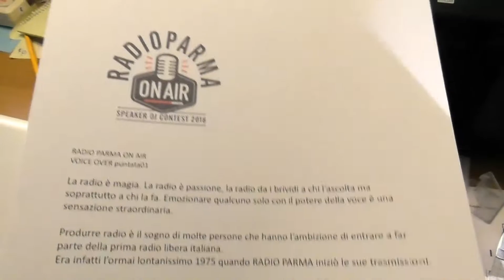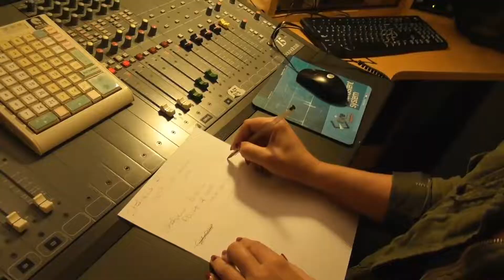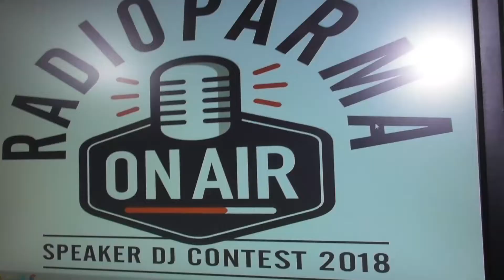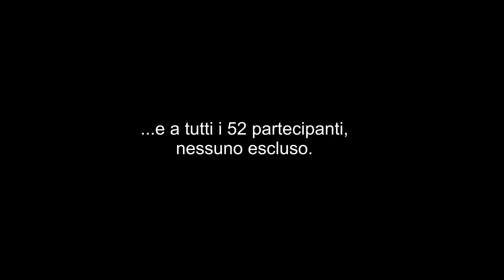Radio Parma On Air 018 - MAKING OF -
RADIO PARMA ON AIR il "programma dietro le quinte", il "making of" del contest parmigiano alla ricerca della coppia di conduttori per il nuovo programma radio previsto per gennaio 2019. ripreso e montato da Marco Reverberi